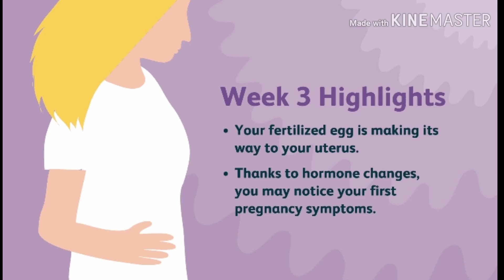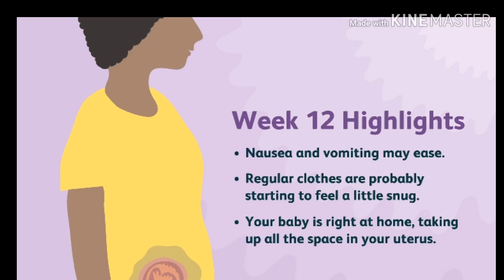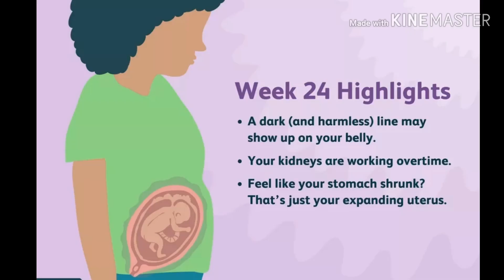Hai Amme - Prolife Jesus Youth - Angamaly